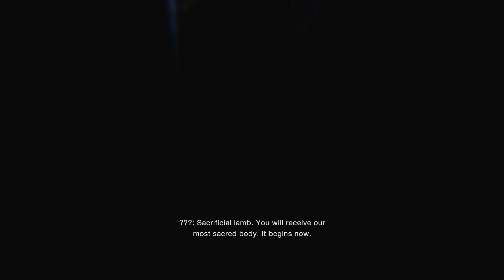RESIDENT EVIL 4 REMAKE - Game is pretty easy *sarcasm* - BLIND PLAYTHROUGH - Part 5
Welcome to my new series on the Resident Evil 4 Remake. This is my first playthrough of the remake and I will be playing on Hardcore difficulty.

Thanks and I hoped you guys enjoyed!